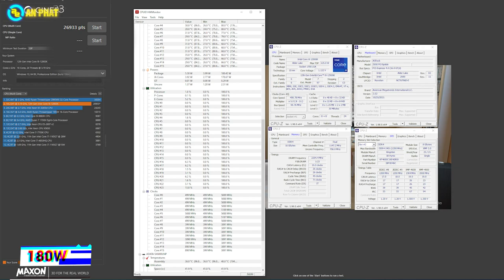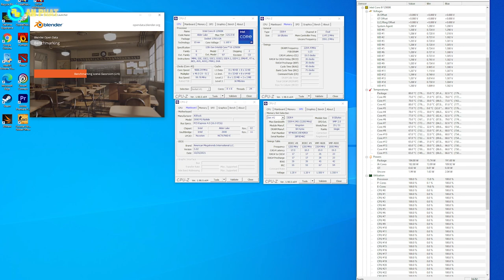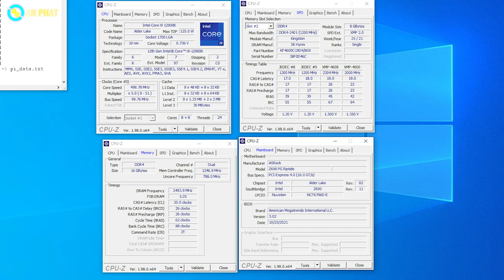Test Core i9 12900K thế nào cho chuẩn ? - Nhận định vấn đề thế nào cho chuẩn | An Phát Computer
CẤU HÌNH:
✔️Intel Core i9 12900K
✔️Mainboard ASROCK Z690 PG Riptide (DDR4)
✔️Bộ nhớ Kingston Renegade 4600MHz 2x8GB
✔️Tản nhiệt Noctua D15 Chromax.Black 2 quạt + kem tản nhiệt Cooler Master Geil Pro
✔️PSU 650W Platinum
✔️Window 10 Pro 21H1 cùng một số phần mềm như CPU-Z, Cinbench R23, HWMonitor, Blender, Final Fantasy XV, Super PI
✔️Nhiệt độ phòng 25 độ C, hệ thống được đặt trên Benchtable.
0:00 Giới thiệu
1:29 Test CPU i9 vs Cinebench R23 - Blender
3:21 Intel Core i9 12900K có nóng với tốn điện không ?
6:34 Ép xung RAM DDR4 trên Main Z690
9:01 Kết thúc
🏢 Showroom 1: 49 Thái Hà - Đống Đa - Hà Nội
🏢 Showroom 2: 151 Lê Thanh Nghị - Hai Bà Trưng - Hà Nội
🏢 Showroom 3: 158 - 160 Lý Thường Kiệt - Quận 10 - TPHCM
🏢 Showroom 4: 84T/14 Trần Đình Xu - P. Cô Giang - Q. 1 - TPHCM
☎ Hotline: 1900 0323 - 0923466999